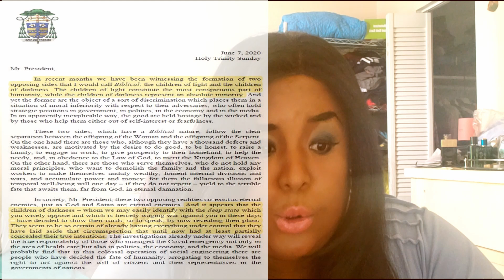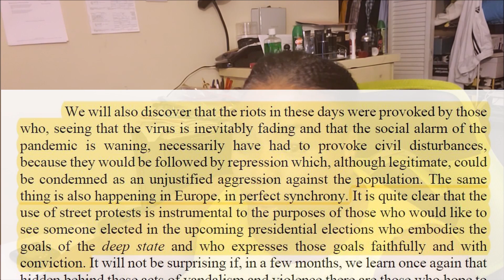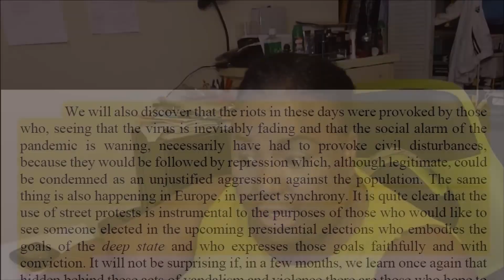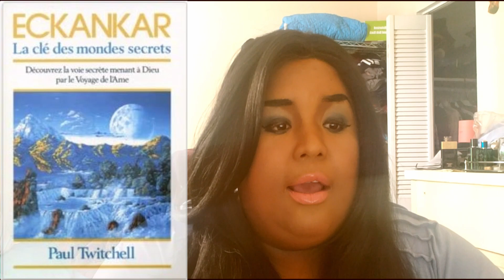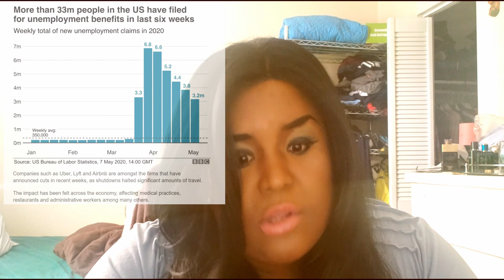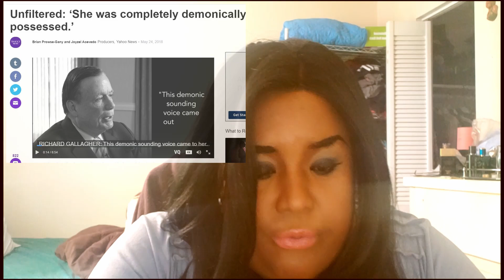The Process of Possession & Exorcism - To Archbishop Carlo Maria Viganò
Since last year, I've been having visions of most of the issues mentioned in Archbishop Viganò's letter to President Donald Trump and he is right, the forces of evil are working against mankind. There are a couple videos where I talked about those forces, mainly this one
I wish to offend nobody. I am not a religious person. I am not a Christian; and the last thing I want is to offend Vodou practitioners. I only used clips of trances as as examples of true possessions.

Work Cited:

Armstrong, Patti: “Christ’s Power Shines Even in “Creepiest” Exorcism Case, Says Psychiatrist,” October 31st, 2017
Blake, John, CNN: “When exorcists need help, they call him,” August 4th, 2017
Gallagher, Richard, The Washington Post: “How a scientist learned to work with exorcists,” July 1st, 2016
Thunder and Light Studios YouTube channel: “Ex Satan Worshipper John Ramirez Testimony,” October 29th, 2014